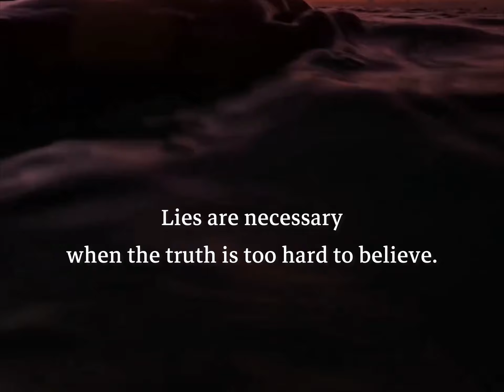💕 Quotes about Love | Deep Love Quotes